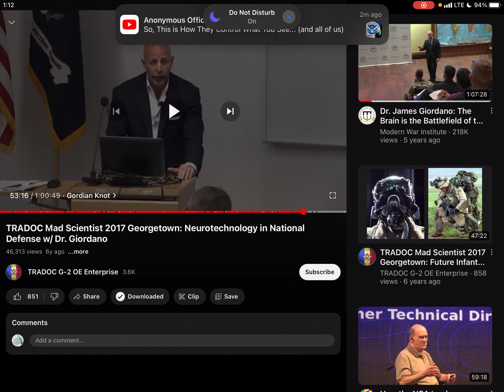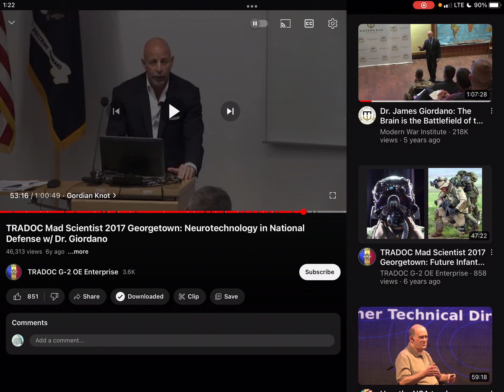“The Sword is Sharpened”